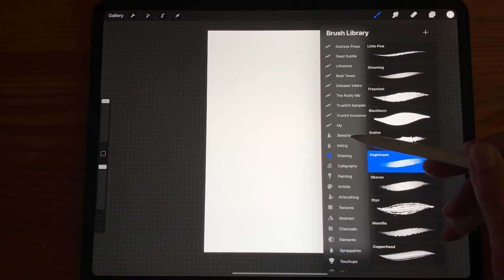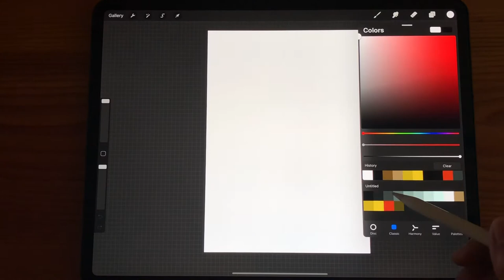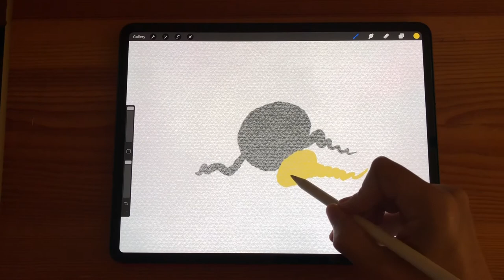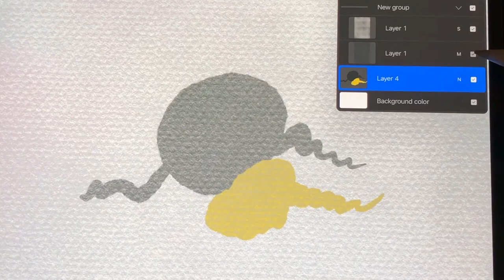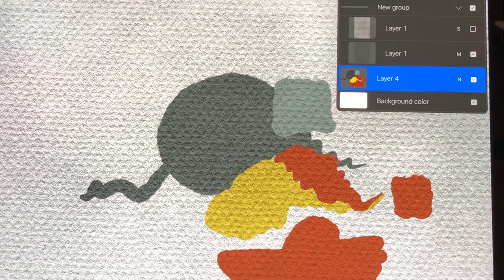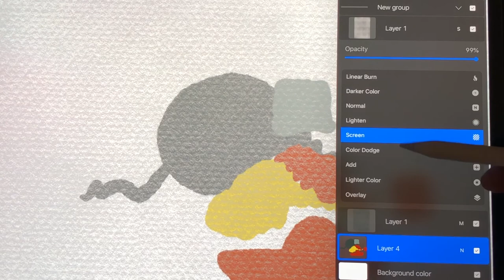Papír textúra hatás 2. rész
Elsőre kicsit hosszúra sikeredett a videó, így úgy döntöttem, hogy háromba vágom, és úgy teszem fel ide.
Ide leírom, hogy a Procreate-ben milyen ecseteket, template-eket használtam a kívánt hatások eléréshez:
Tehát, amiket ki lehet próbálni:

Az első videóban látható ez a fájl. Ezzel fejeződik be az első videó. Ebben az esetben egy letöltött fotót használtam, ami kevésbé volt textúrázott, inkább öregített hatást mutatott. Ivan Gromov képe volt ez, és innen töltöttem le
Itt a beállítása a két fontos layernek a következők: a felső difference, az alsó multiply. Ezzel elég vad, élénk színeket lehet elérni, amelyek szintén nem feleltethetők meg a kiválasztott színeknek. Korlátozott palettát biztosít.
A második videó első részében látható, majd a harmadikban folytatódik a bemutatása. Saját gyártású textúra 2 - ehhez szintén a Procreate saját ecsetjét használtam, amit a Sketching részben Soft Pastel néven találsz meg.
A layerek beállításai: felső darken color, alsó multiply. Ekkor egy erős texturáltságot kapsz, aminél a különböző rétegek átlátszódnak egymáson, akvarelles hatást biztosítva.

A harmadik videóban jelenik meg. Saját gyártású textúra 1 - ehhez a Procreate saját ecsetjét, használtam, amit a Textures-ben Maleluca néven találhatsz. A duplikált layer beállítása: alsó multiply, felső divide. Ecset szinte bármi lehet. Ezzel egy különleges hatást lehet elérni, amelynél szinte csak akkor jelenik meg a textúra, amikor az ecsetet végighúzod a felületen, és nagyon világosak és eltérőek lesznek a színek az eredetikhez képest.

Végül pedig az első videóban ezzel kezdek, majd a harmadikban, utolsóként, ezzel fejezem be ezzel a fájllal. A videót a harmadik részben, egy saját fotót használtam a textúra kialakításánál. Beállítások: felső layer overlay, alsó multiply. Ennél a színek ugyanazok, mint amiket kiválasztunk, viszont itt alulról kell építkeznünk, ha külön rétegekben gondolkodunk.